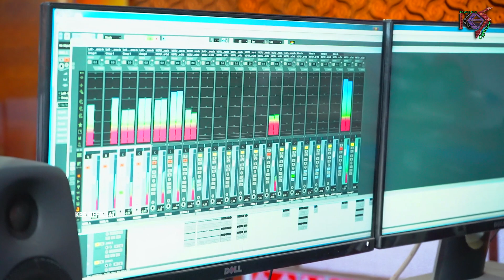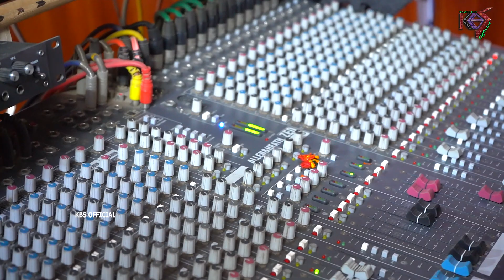MATE CHADIDE //KANHA //SARAT //TRISHUL // SAMBALPURI SONG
SINGER

LYRICS

PRODUCER- UMASHANKAR &

CO-PRODUCER- KESBA, AKASH & GOVIND

RECORDING- RR STUDIO

LABEL

SPECIAL THANKS- KISHAN, BHARAT, RANJAN, PANKAJ, PRAHALLAD, ASHISH, ASHESH, PRABHAKAR, LINGARAJ, MANGA GANGA DJ KADOBAHAL, MAA CHAMPESWARI MIXTURE BAND PARTY KADOBAHAL